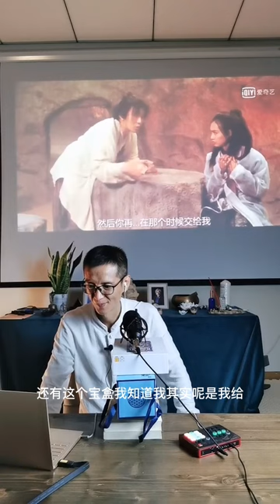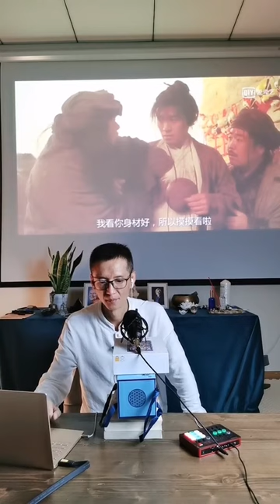卢国东用修行的角度去诠释讲解大话西游（上）